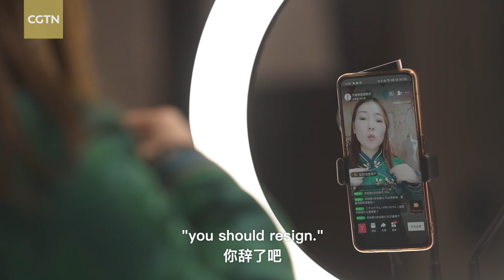Wearing burial clothes: A young woman deals with fear, death and self-worth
Death is taboo in many cultures, and modern-day morticians are hence regarded by many as a plague to stay far away from. Ren Sainan chanced upon the funeral industry three years ago. She does it all – designing burial clothing, realizing those designs by working with tailors, attending to customers and, on top of those talents, being a model. Wearing new burial garments for livestreaming is part of her daily job.